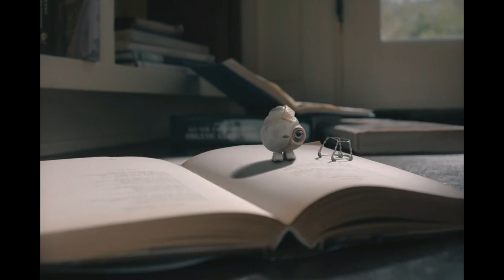What I've Been Watching (March 2023)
Reviews of:
The Congress (2013)
The Flamingo Kid (1984)
Annie Live (2021)
Swing Shift (1984)
Pink Floyd: The Wall (1982)
Little Nikita (1988)
Hell's Angels (1930)
Petite Maman (2021)
Reaching for the Moon (1930)
Hustle (2022)
Marcel the Shell With Shoes On (2021)
Billy the Kid (1930)
Hand-Rolled Cigarette (2020)
Juno and the Paycock (1930)
Summer Holiday (1963)
Scent of a Woman (1992)
Paradise (1991)